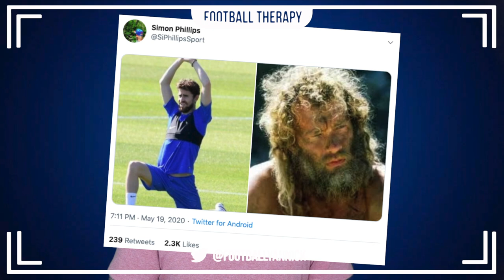Chelsea News: THE BOYS ARE BACK!! Players Return To Training! Should Frank look to Raphaël Guerreiro